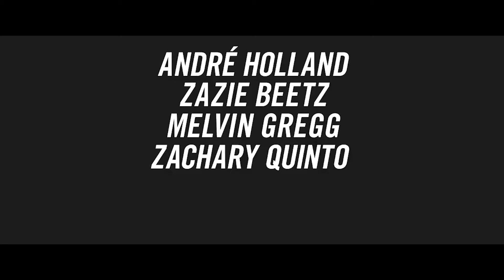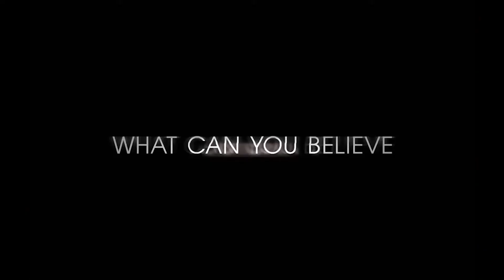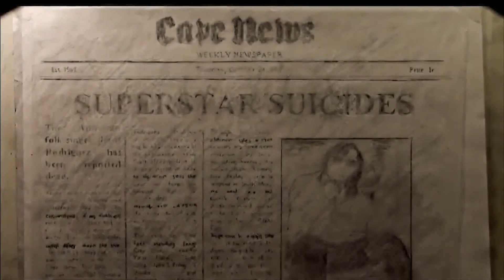Pake Smartphone Bisa Bikin Film Keren ini!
This video produced by LCMC FIKOM (Fakultas Ilmu Komunikasi dan Bisnis Media)